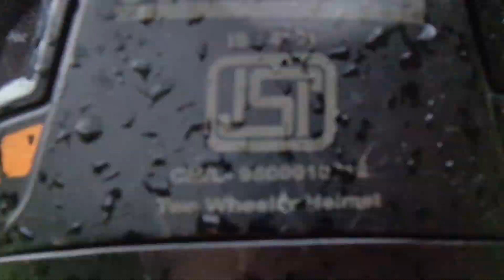Mansoon Bike Ride